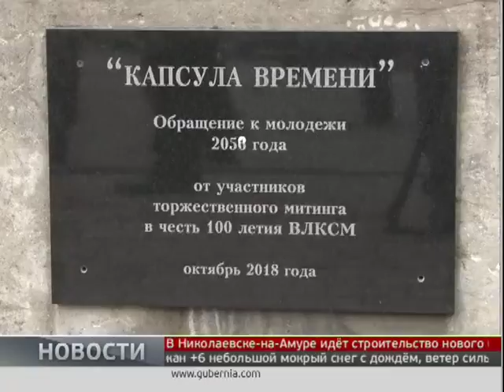Послание комсомольцев. Новости 29/10/2018. GuberniaTV